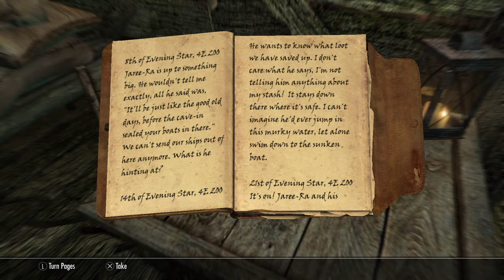Skyrim: Lights Out! Part 2